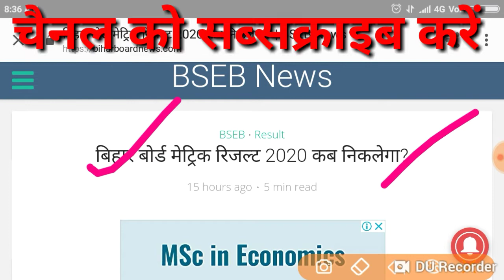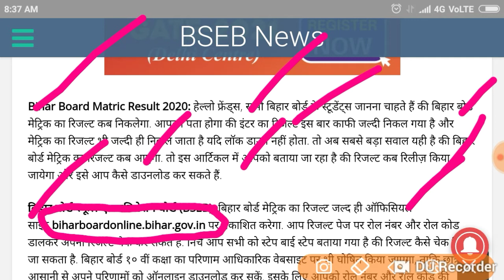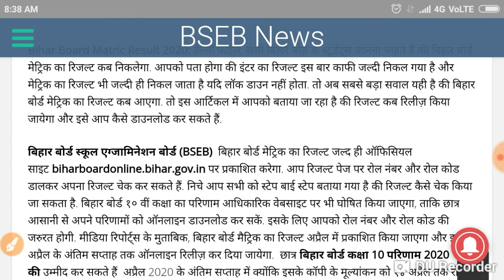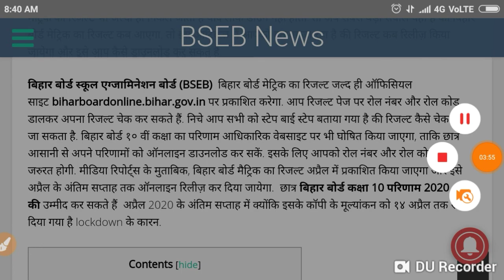बिहार बोर्ड मेट्रिक रिजल्ट 2020कब निकलेगा? देख लो प्रोफ इस तारीख को आयेगा रिजल्ट..........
Published 1 ago April 9 .2020:

Website link. Niche

biharboardonline.bihar.gov.in
Bihar Board Matric Result 2020: हेल्लो फ्रेंड्स, सभी
बिहार बोर्ड के स्टूडेंट्स जानना चाहते हैं की बिहार बोर्ड मेट्रिक
का रिजल्ट कब निकलेगा. आपको पता होगा की इंटर का
रिजल्ट इस बार काफी जल्दी निकल गया है और मेट्रिक का
रिजल्ट भी जल्दी ही निकल जाता है यदि लॉक डाउन नहीं
होता. तो अब सबसे बड़ा सवाल यही है की बिहार बोर्ड मेट्रिक
का रिजल्ट कब आएगा. तो इस आर्टिकल में आपको बताया
जा रहा है की रिजल्ट कब रिलीज़ किया जायेगा और इसे आप
कैसे डाउनलोड कर सकते हैं.

बिहार बोर्ड स्कूल एग्जामिनेशन बोर्ड (BSEB) बिहार बोर्ड
मेट्रिक का रिजल्ट जल्द ही ऑफिसियल
साइट biharboardonline.bihar.gov.in पर प्रकाशित
करेगा. आप रिजल्ट पेज पर रोल नंबर और रोल कोड डालकर
अपना रिजल्ट चेक कर सकते हैं. निचे आप सभी को स्टेप बाई
स्टेप बताया गया है की रिजल्ट कैसे चेक किया जा सकता है.
बिहार बोर्ड १० वीं कक्षा का परिणाम आधिकारिक वेबसाइट
पर भी घोषित किया जाएगा, ताकि छात्र आसानी से अपने
परिणामों को ऑनलाइन डाउनलोड कर सकें. इसके लिए
आपको रोल नंबर और रोल कोड की जरुरत होगी. मीडि
रिपोर्ट्स के मुताबिक, बिहार बोर्ड मैट्रिक का रिजल्ट अप्रैत ।...

1 बिहार बोर्ड 10th रिजल्ट 2020

1.1 बिहार बोर्ड मेट्रिक का रिजल्ट कब निकलेगा?
1.2 बीएसईबी मैट्रिक रिजल्ट 2020 की जांच किस

साईट पर करें?
2 बिहार बोर्ड मैट्रिक रिजल्ट Date 2020

2.1 बिहार बोर्ड के बारे में [biharboard.online]
2.2 बीएसईबी मेट्रिक सप्लीमेंट्री रिजल्ट 2020

बिहार बोर्ड 10th रिजल्ट 2020

पोस्ट का नाम

बीएसईबी 10 वीं रिजल्ट
2020

मंडल

बिहार विद्यालय परीक्षा बोर्ड

परीक्षा की तिथि

फरबरी २०२०

अप्रैल 2020

परिणाम

बिहार

स्थान

सरकारी वेबसाइट